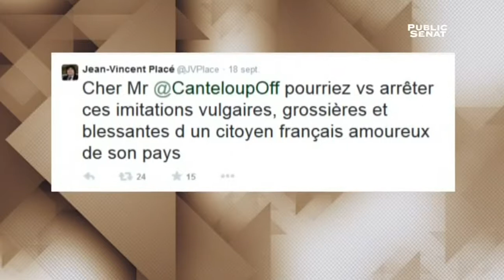Les 4 vérités de Jean-Vincent Placé - Déshabillons-les (05/08/2015)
Longtemps numéro deux des verts et homme de l'ombre aux côtés de Cécile Duflot, Jean-Vincent Placé est peu à peu entré dans la lumière.

Négociateur des accords verts-PS en 2012, il s'est illustré dans les médias par ses critiques du gouvernement Hollande et ses nombreux coups de gueule...

Décryptage d'une manière atypique de faire de la politique avec Jean-Vincent Placé que nous avons rencontré dans une brasserie parisienne...
Avec :
Jean-Vincent PLACÉ : Sénateur de l'Essonne - Président du groupe écologiste au Sénat.,
Gilles MASSON : Communicant - Président de M&C Saatchi GAD,
Mael THIERRY : Journaliste politique au Nouvel Observateur.,
Jean-Pierre WINTER : Psychanalyste et philosophe.